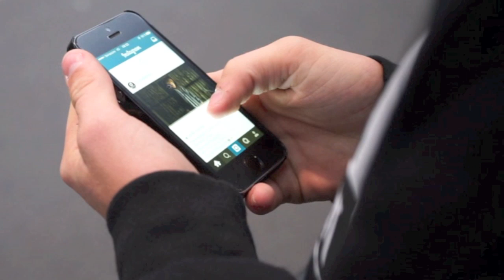Remo Wegmann | 2015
That was my year 2015, it was great!

Song:           Bloom - ODESZA